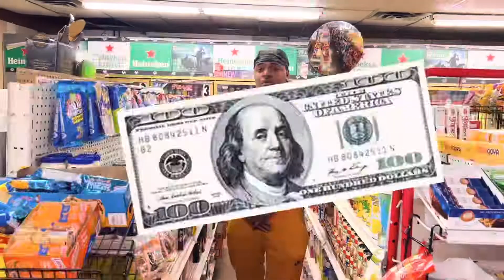Roy’ell - Lift My Throne